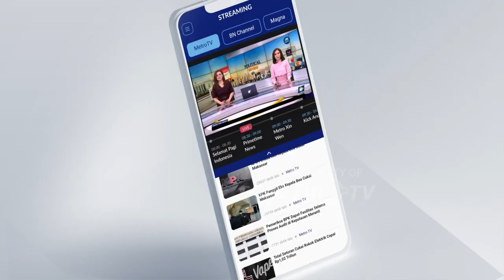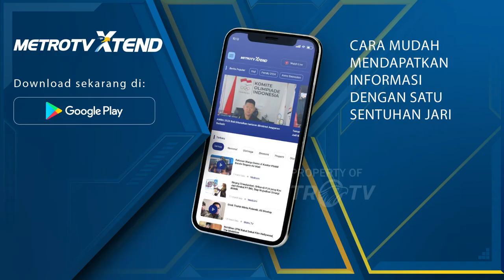Jaksa Eksekusi Ratusan Aset TPPU Eks Ketua DPRD Jabar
METRO TV - Kejaksaan Negeri Kota Cimahi menyita sejumlah aset dari kasus penipuan dan tindak pencucian uang yang dilakukan Eks Ketua DPRD Jawa Barat dan istrinya. Sejumlah aset yang disita ke jari Cimahi diantaranya stasiun pengisian bahan bakar umum serta dokumen transaksi rumah dan tanah.